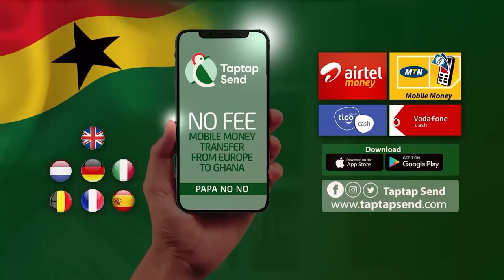Offinsoman Will Never Allow River Offin To..Some Chiefs Are Behind Galamsey Of Which I Know Some..